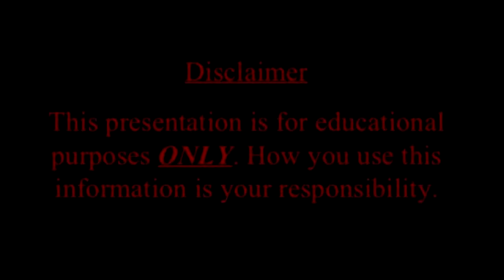Lotus case (public international law in Kannada)